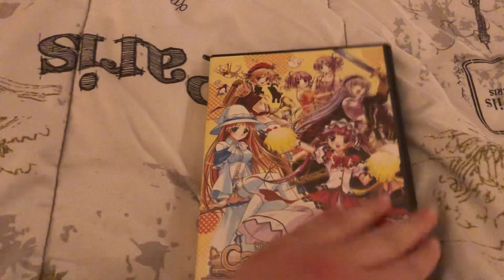Blessing of the Campanella 2014 DVD overview